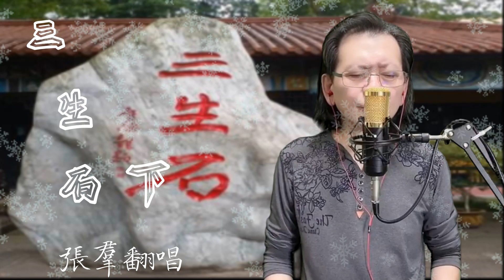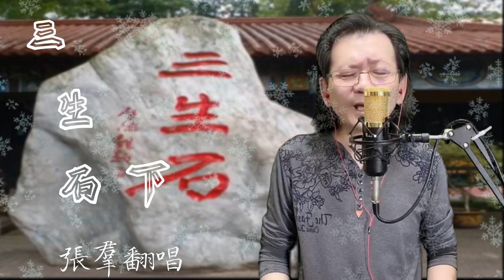大歡 三生石下 張羣 翻唱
唱歌比吹薩克斯風容易點